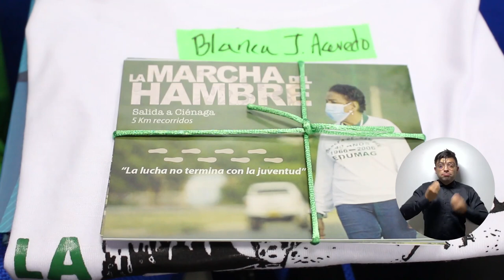UNIMAGDALENA homenajea a maestros participantes de la ‘Marcha del Hambre’ de 1966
La Universidad del Magdalena realizó un homenaje a los maestros participantes de la ‘Marcha del Hambre’, en el marco de la conmemoración de los 55 años. El evento contó con la proyección de las primeras imágenes del largometraje documental que coproducen la Alma Mater y la casa productora OjoAgua Cine desde hace tres años para inmortalizar y recrear la historia de este hito de la educación pública ocurrido en 1966.